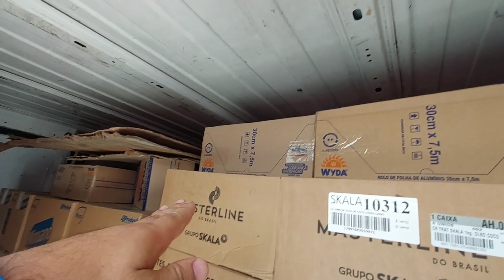entreguinha local novo foi complicado